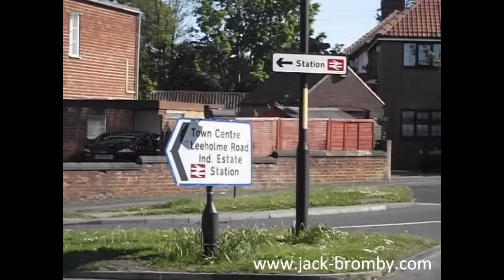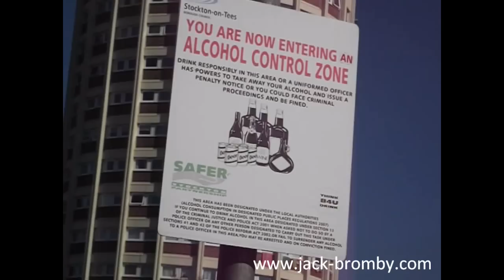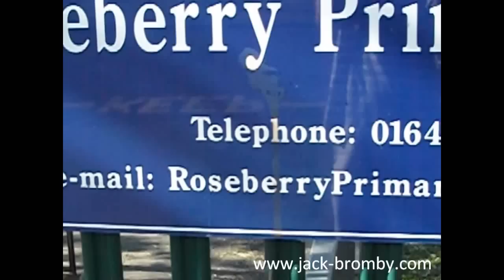Billingham, North East England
During a warm Sunday evening on 27th May 2012, I decided I would go out and film parts of my North East town for YouTube. This was recorded between 4:00pm - 6:15pm.